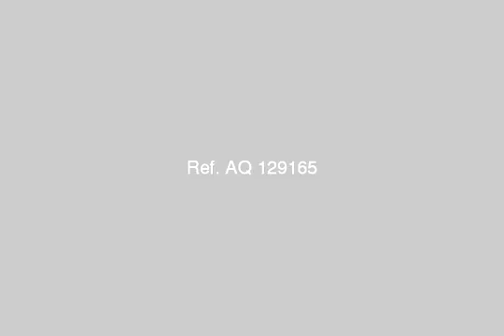Land Or Farm For Sale In Marsa Matruh - mlseg.com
Land Or Farm For Sale In Marsa Matruh ارض للبيع مساحة 50 فدان بعد فوكا قبل مطروح بحوالى سبعين كيلو مسجلة بعقد ازرق وبها رخصة مبانى بواجهة على البحر 550 متر .. مطلوب للفدان 650 ألف جنيه - طريق اسكندرية مطروح - Egypt Real Estate | Marsa Matruh | Land For Sale